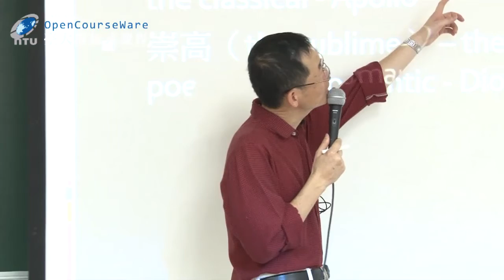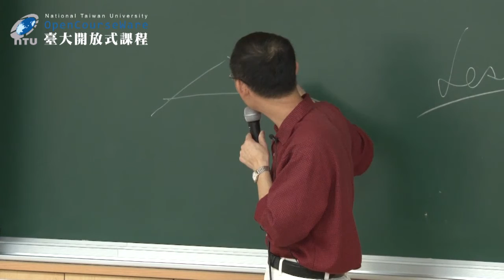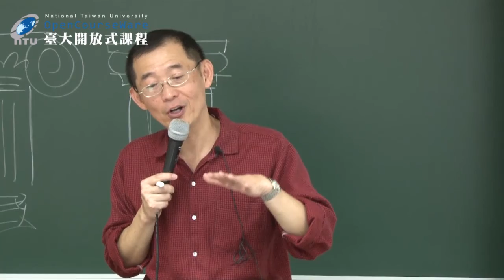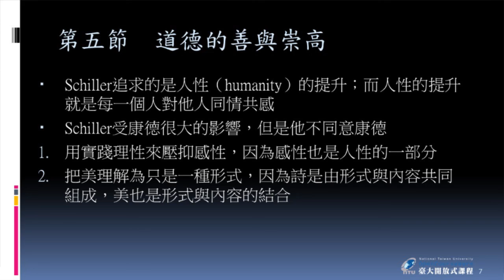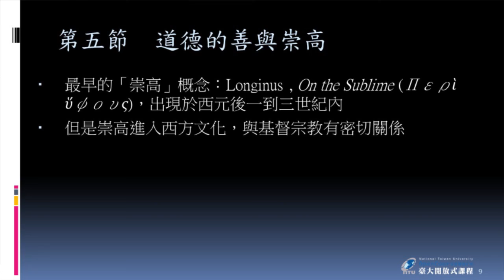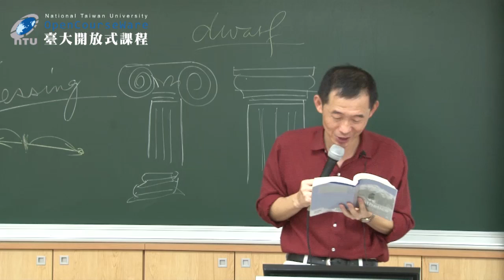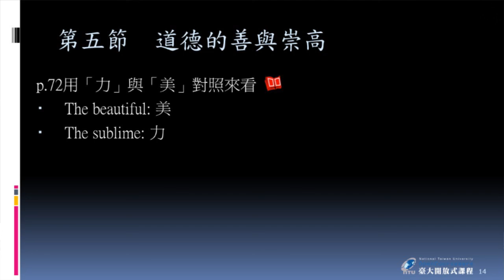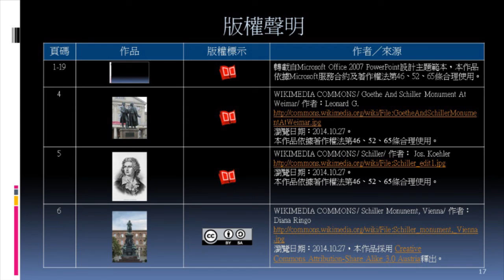當代美學 05. 道德與崇高 (一)